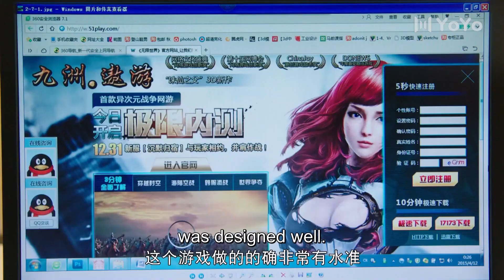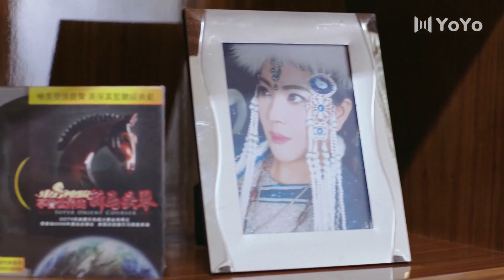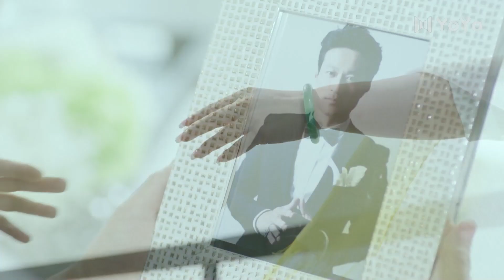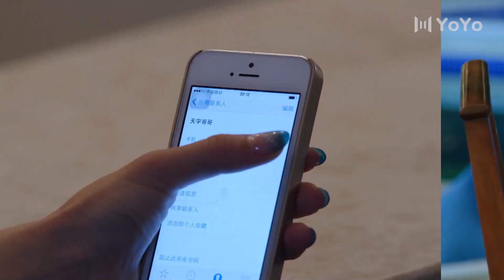爱沦陷 04 | 富二代总裁对美女记者一见钟情，假装暧昧逐渐为爱沦陷（主演：林雨申、张雯、刘恩佑）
【剧情介绍】单纯热情高颜值的“女超人”沈安，遇上帅气有型的鸿洲集团董事长养子乔天宇，他表面上桀骜不驯，但内心正直善良，在公司遭遇重大危机时睿智冷静，寻找事件真相，维护公平正义。他和她的感情之路既诙谐又虐心。